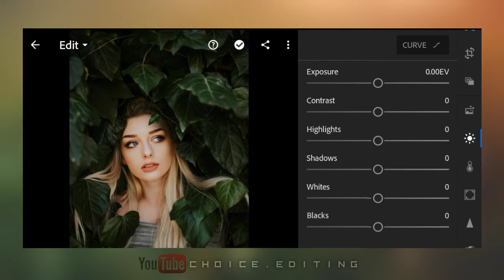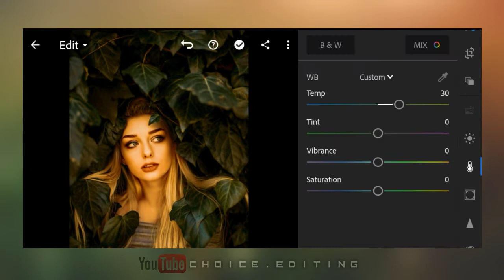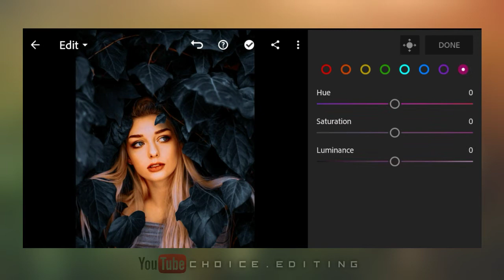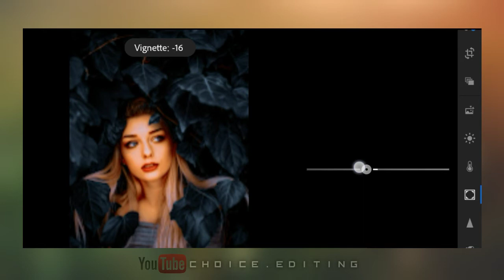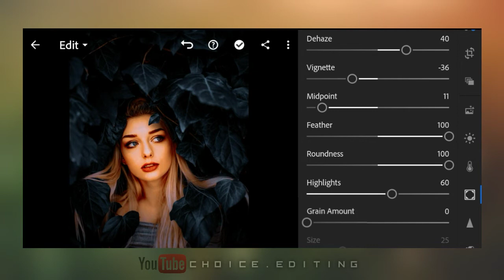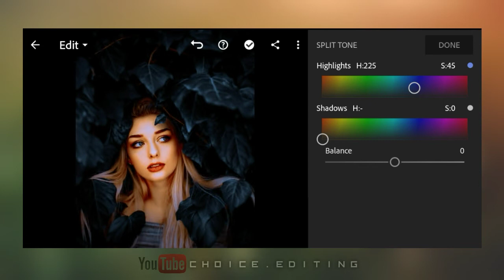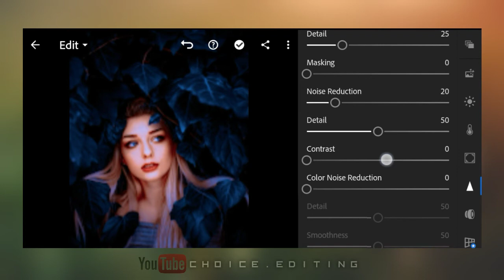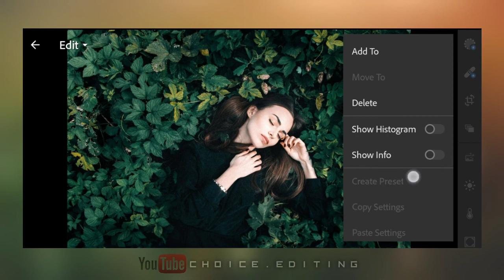Lightroom mobile presets | blue tone | awesome pictures making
Hello,people. In this video we are going to see how to edit blue Tone in our own photos for free with lightroom app.

Image link available in description must download for editing.Images from Pinterest app.

App link ✓

Track : Jarico - Island [NCS BEST OF]